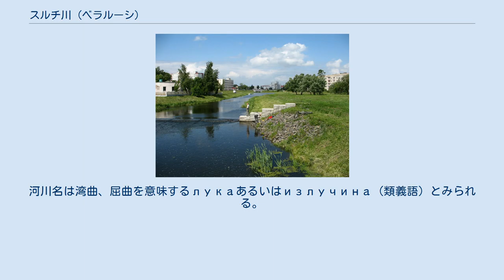スルチ川 (ベラルーシ)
スルチ川（北スルチ川）（スルチがわ、きたスルチがわ、ベラルーシ語: Случ(Паўночная Случ)）はベラルーシ・ミンスク州、ホメリ州、ブレスト州を流れる河川である。
 プリピャチ川左岸の支流であり、全長228km、流域面積5280km²、河口から46km地点での水量は 20,3m³/秒。
流域の最大の自治体はスルツクである。
河川名は湾曲、屈曲を意味するлукаあるいはизлучина（類義語）とみられる。
 ^ Случь // Малый энциклопедический словарь Брокгауза и Ефрона ^ Случь (река, приток р. Припять) // Большой советской энциклопедии（ソビエト大百科事典） ^ Мурзаев Э. М. Словарь народных географических терминов. — М.: Мысль, 1984. — С. 351. ^ Поспелов Е. М. Географические названия мира. Топонимический словарь. — М.: Русские словари, Астрель, АСТ, 2002. — С. 388.